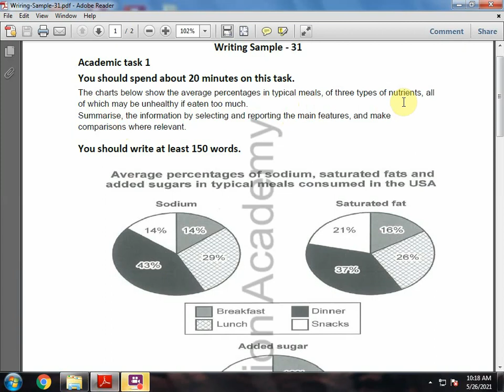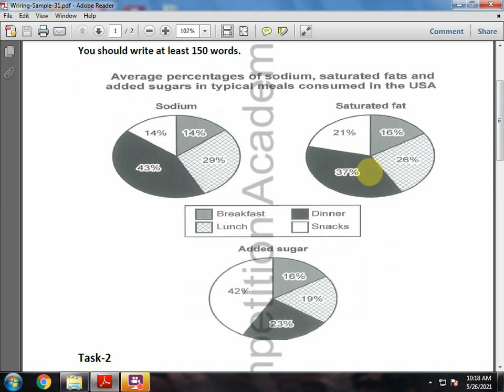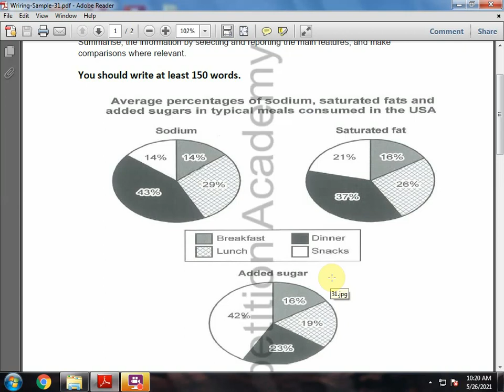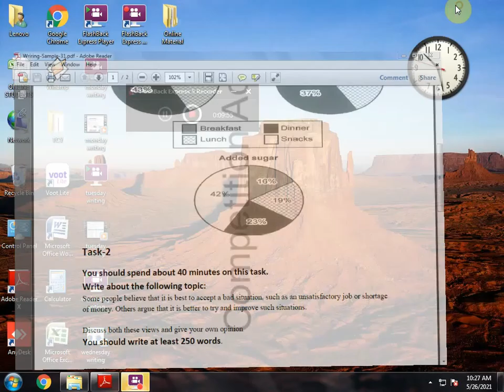Day 23 writing description